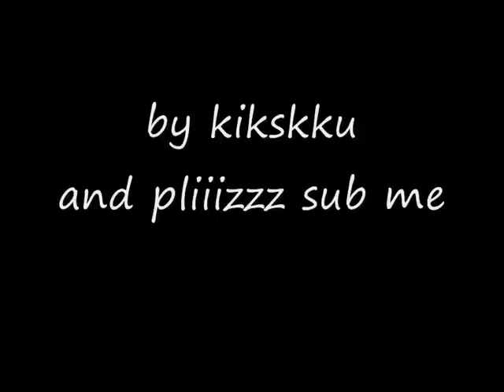lady gaga vs rihanna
paper gansta vs rehab